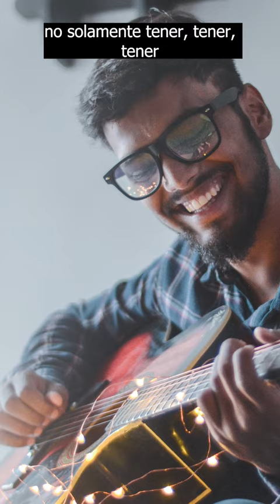Doctor en Acupuntura Comparte 5 Armonías de Cosmovisión Andina "Sumak Kawsay" | Nuestras Facultades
Dr. David Achig @dachigb comparte lecciones y aprendizajes del estudio "Percepciones de los sanadores andinos de Saraguro sobre la hibridación en salud y la influencia de la cultura occidental" realizado en la @udecuenca. Escucha la entrevista completa nuestrasfacultades @nuestras.facultades

Dr. David Ricardo Achig Balarezo es un médico ecuatoriano con una maestría en medicina china por la Universidad de Jilin y doctorado en acupuntura por la Universidad de Medicina China de Tianjin. Actualmente se desempeña como académico en la universidad de Cuenca, Ecuador, desarrollando investigación en interculturalidad.

Dirigido por: Dr. Fabián Freire Jaramillo

Featured Works:
Photo by Luis Quintero from Pexels